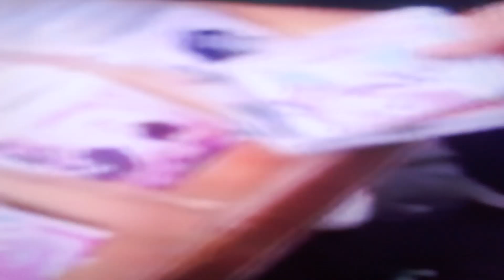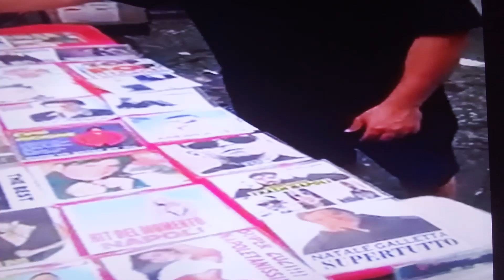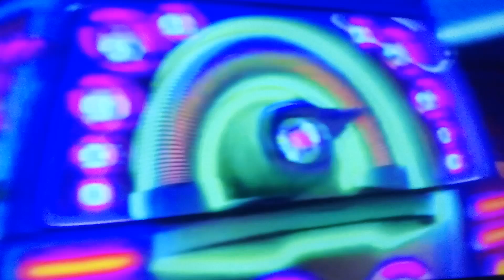questa canzone discoteca